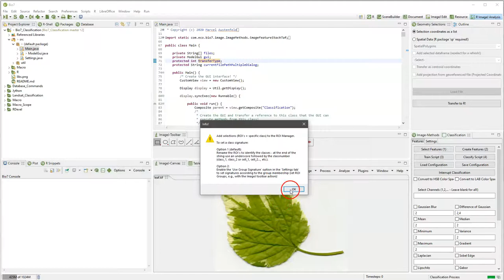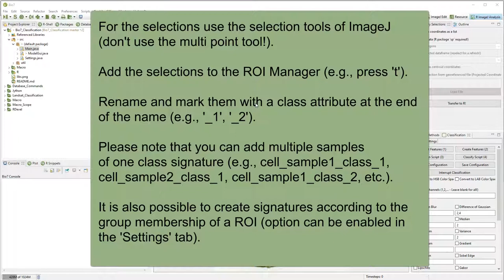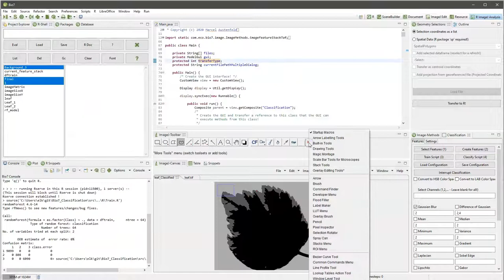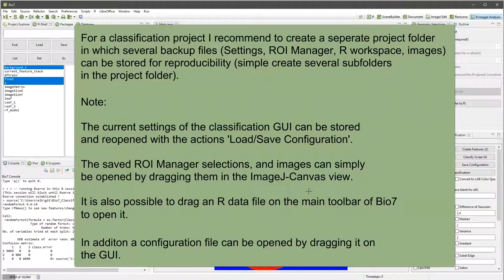Supervised Classification GUI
A Bio7 interface to classify images with ImageJ and R which can be extended easily.
The plugin can be started in the R-Shell view context menu ("Image Classification, Main").